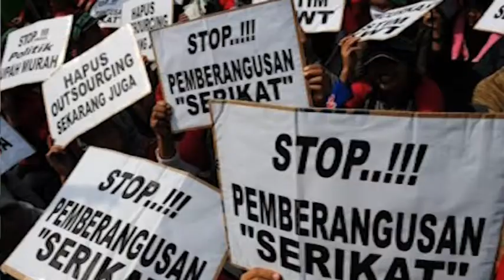Buruh Terancam PHK Karena Berorasi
Seorang buruh terancam PHK karena bersolidaritas dengan temannya yang buruh kontrak